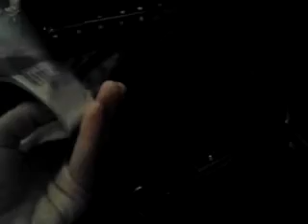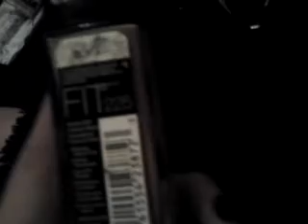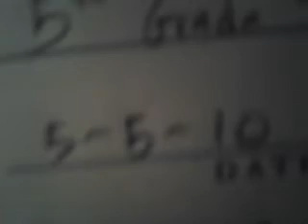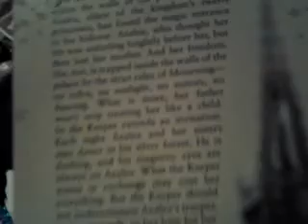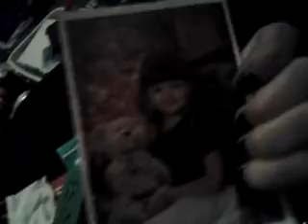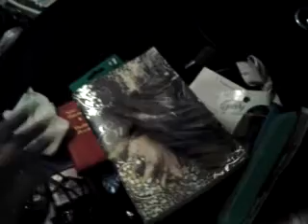Robins ♥What's in my purse♥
Im bored so I did this :3